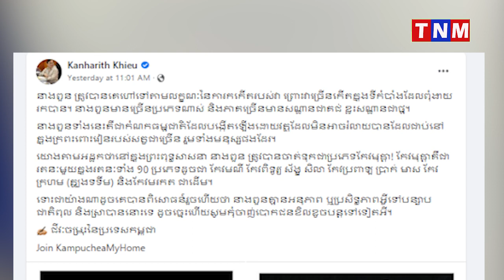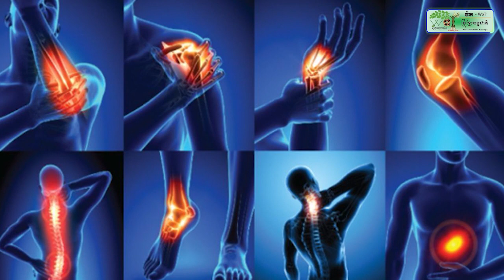រដ្ឋមន្រ្តីក្រសួងព័ត៌មាន ឯឧ បណ្ឌិត ខៀវ កាញារីទ្ធ បានចែករំលែកនៃការយល់ដឹងរបស់នាងពូន